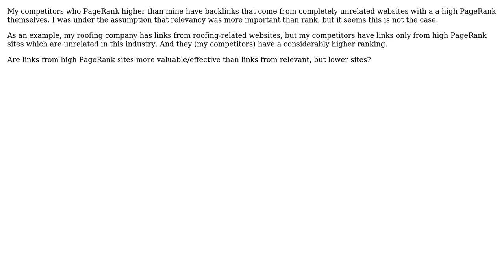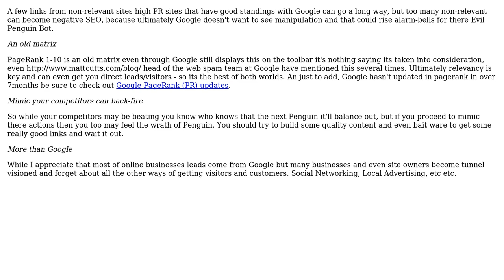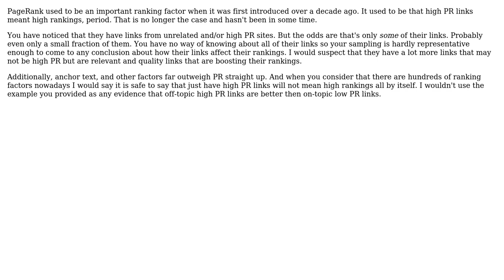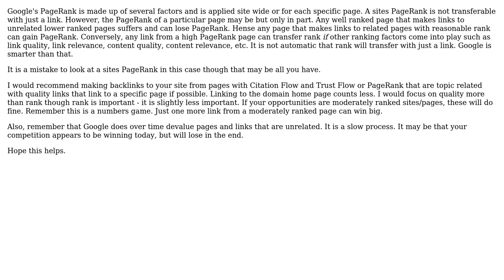Webmasters: Is link relevancy or rank more important? (4 Solutions!!)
Webmasters: Is link relevancy or rank more important?

With thanks & praise to God, and with thanks to the many people who have made this project possible! | Content (except music & images) licensed under CC BY-SA | Music | Images & others | With thanks to user Zistoloen user Simon Hayter user sam user John Conde user Grant Palin user closetnoc user Andrew Findlay and the Stack Exchange Network Trademarks are property of their respective owners. You are responsible for your own actions.